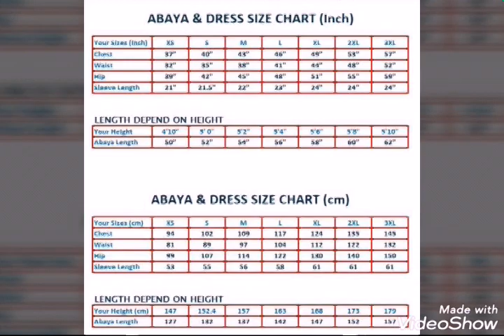New Abaya Collection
Turkish Abaya Style